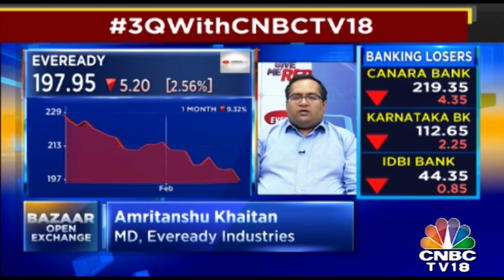Why Page Industries Shares Slumped 7 Percent Today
The stock of Bengaluru-based Page Industries was down about 7% during the opening bell today.